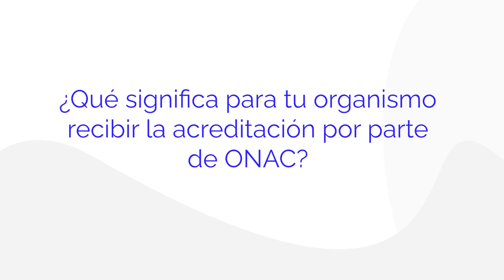OEC acreditado Expres Salud S.A.S